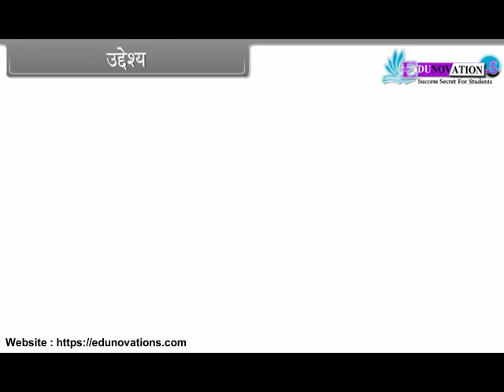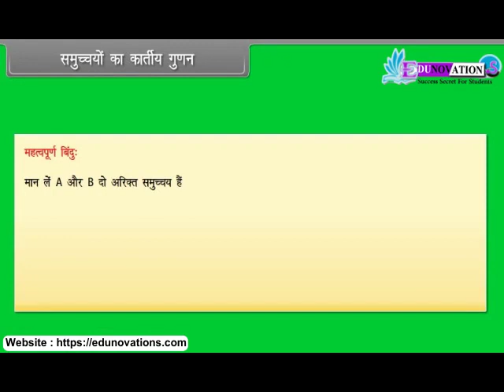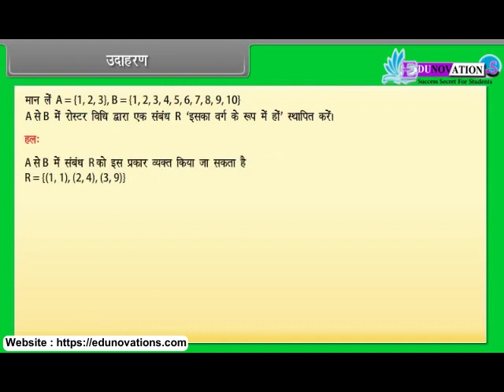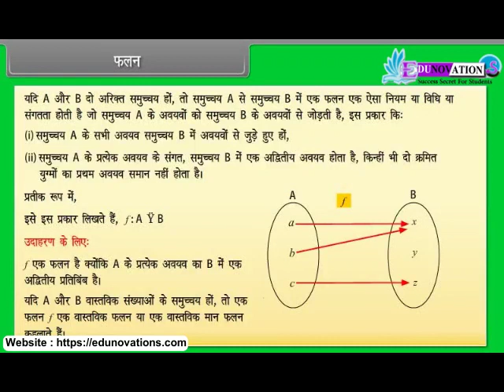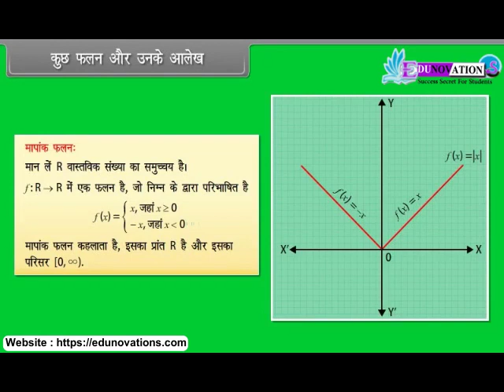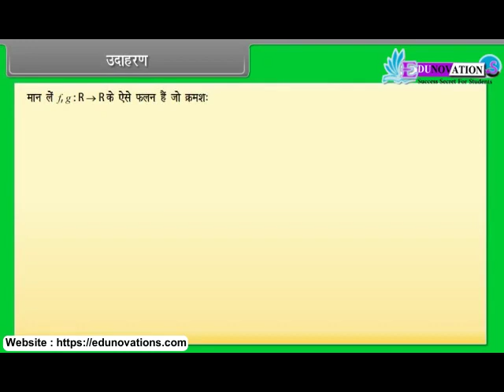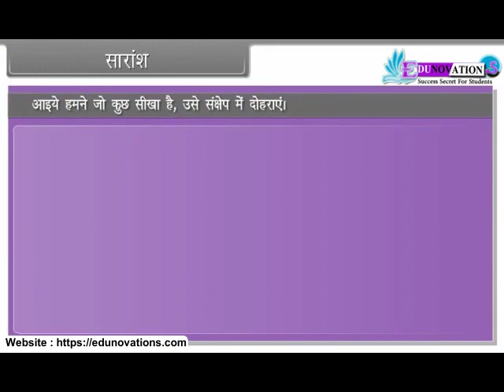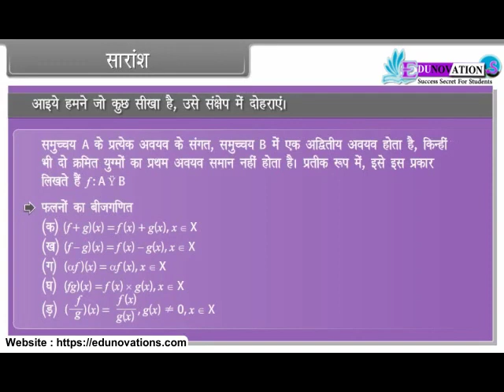संबंध एवं फलन | sambandh evan phalan | Relations and Functions in hindi| NCERT Class 11 MATHS | CBSE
"NCERT Class 11 Maths Relations and Functions | Unlocking Mathematical Connections"

Description:
Welcome to our educational channel, your go-to resource for mastering mathematics! In this video, we'll dive into the captivating realm of Relations and Functions, a fundamental topic from the NCERT Class 11 Maths curriculum. Whether you're a student aiming for top grades or someone interested in understanding the deep connections within mathematics, this video will simplify complex concepts and provide practical insights.

In this video, we'll explore:

Understanding Relations and Functions
Types of Relations: Reflexive, Symmetric, and Transitive
Real-world Applications and Mathematical Modeling

Introduction,
cartesian product of sets,
relations,
functions,
some functions and their graphs

इस वीडियो में आपको इस अध्याय से संबंधित आपके प्रश्नों के उत्तर मिलेंगे। इस वीडियो में कुछ शीर्षक होंगे जैसे:
परिचय,
सेट का कार्टेशियन उत्पाद,
रिश्ते,
कार्य,
कुछ फ़ंक्शन और उनके ग्राफ़